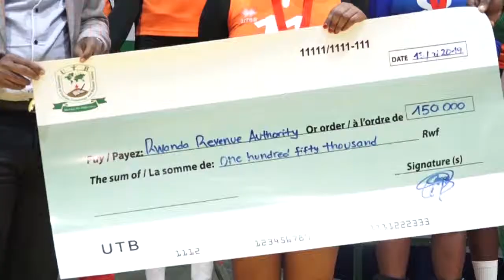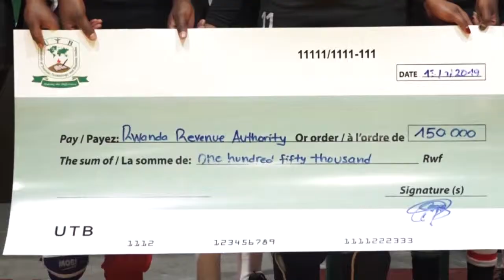UTB WOMEN VOLLEY BALL CLUB YANDAGAJE RRA WOMEN VOLLEY BALL CLUB